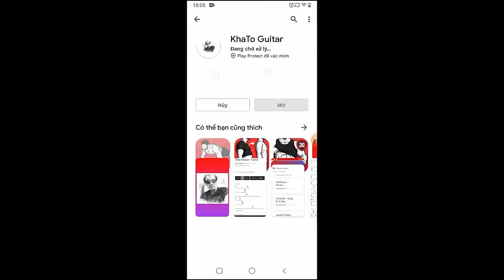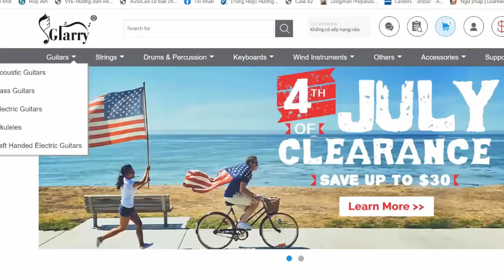Laufey - Dance With Me Tonight | Guitar Tutorial